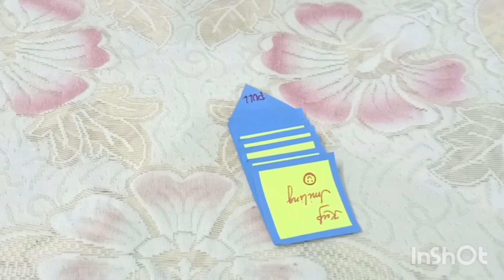diywaterfallcard DIY - Waterfall Card...Best Gift card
Welcome to Easy Art & Craft by Sourima. In this video, i am going to show you guys how to make waterfall card.. waterfall card idea is given in the video to make your own card in step by step tutorial...

REQUIREMENTS:
blue paper,
light green paper,
glue, Scissors, scale,
pencil, marker pen..